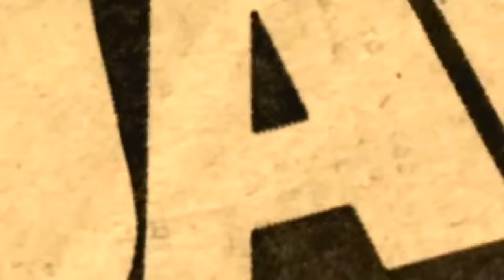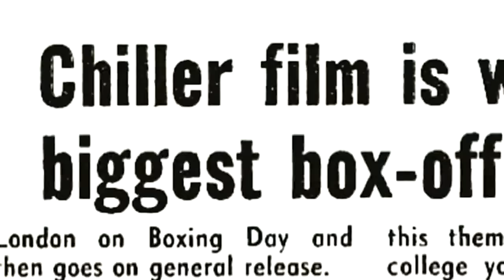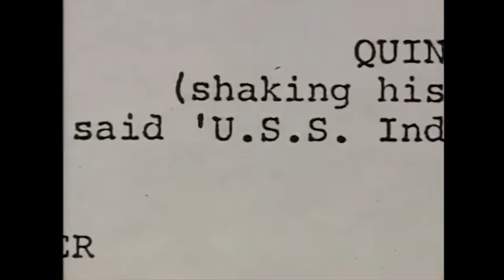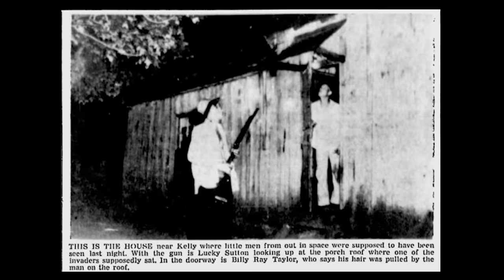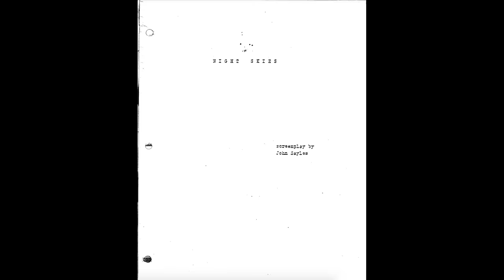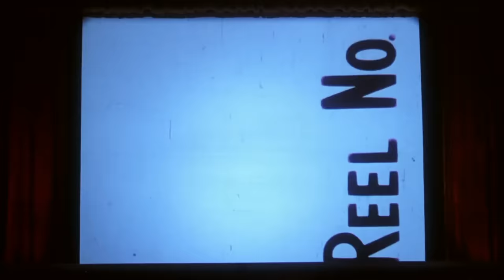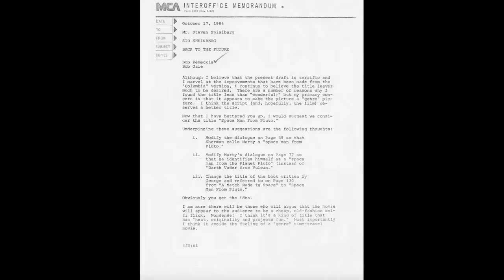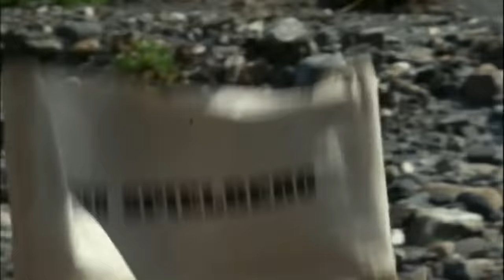Inside E.T.'s Horror Sequel and Spielberg's Lost Movies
Taking a look at the unmade films of Steven Spielberg.

⏱️TIMESTAMPS⏱️
0:00 Intro
0:29 Bingo Long
3:04 Jaws 2
6:36 Superman
7:22 James Bond
8:15 Night Skies
10:51 Poltergeist
11:30 Gremlins
11:49 E.T. 2: Nocturnal Fears
14:07 Harry Potter
15:06 Rain Man
16:58 Cape Fear
17:20 Interstellar